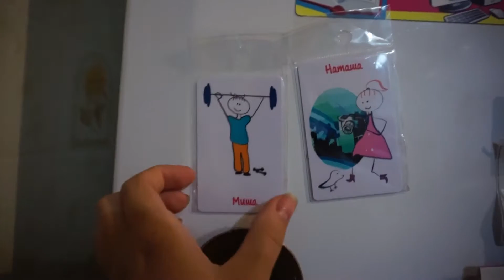Vlog #7 Сборы. Коробки, картонки, кот. Рум Тур в Екб.